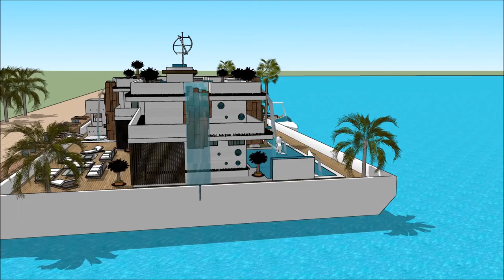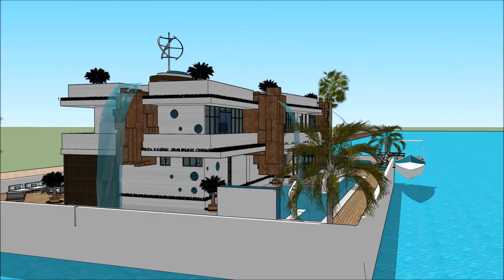요트 연예인 스케치 업 8 한글 별장 건축물 방수시공 보트 하우스 밴쿠버 건축가 하는일 떠 다니는 집 맨션 3D 건물 건물 수상 가옥 with aquatic marina vie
The floating house villa houseboatzania launching an innovative high-end luxury yacht floating house villa mansion home design potentially as a display of exhibition of the 요트 연예인 스케치 업 8 한글 별장 건축물 방수시공 보트 하우스 밴쿠버 건축가 하는일 떠 다니는 집 맨션  3D 건물 건물  수상 가옥 with aquatic marina vie.

The collection of the Floating house villa houseboatzania concept of 요트 연예인 스케치 업 8 한글 별장 건축물 방수시공 보트 하우스 밴쿠버 건축가 하는일 떠 다니는 집 맨션  3D 건물 건물  수상 가옥 with aquatic marina vie consists of high luxury and architectural art pieces in minimalism combined with living on the waterfront of the harbour.

The floating house villa mansion yacht design has the basis to sustain living with high standards and contemporary structural design - 요트 연예인 스케치 업 8 한글 별장 건축물 방수시공 보트 하우스 밴쿠버 건축가 하는일 떠 다니는 집 맨션  3D 건물 건물  수상 가옥 with aquatic marina vie with numerous of prospects for excessive living and
celebrating the desire of life worldwide: